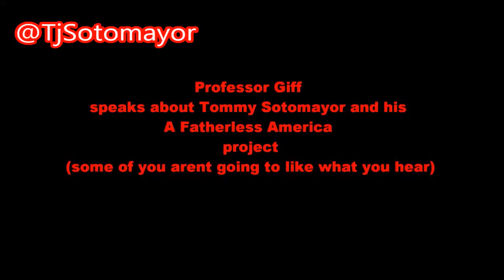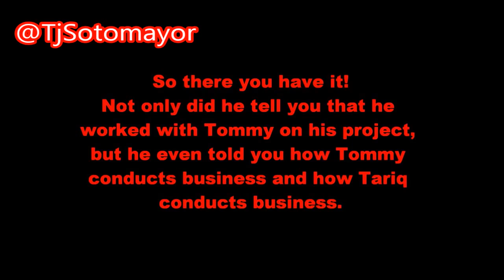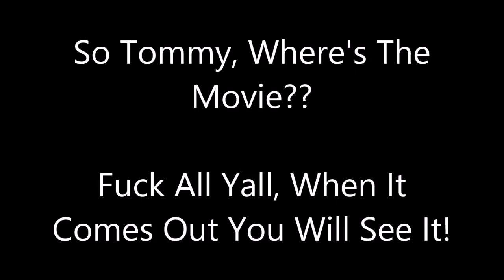Professor Griff Confirms That @TjSotomayor Movie 'A Fatherless America' Is A Scam!